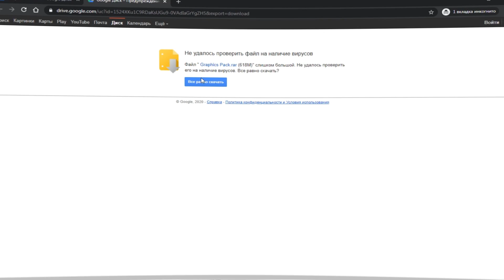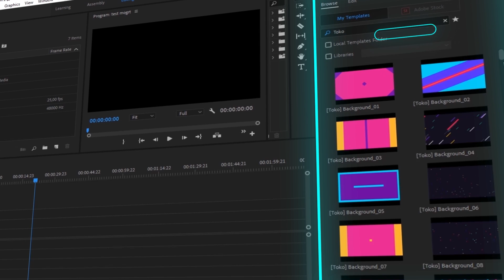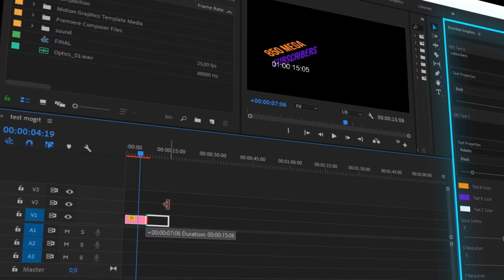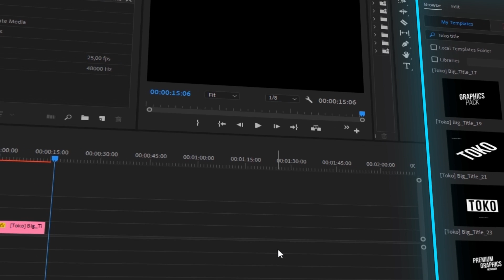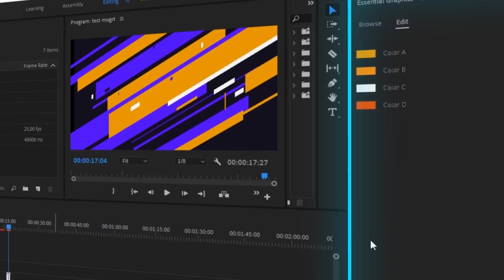ПЛАГИН TOKO GRAPHICS ДЛЯ ADOBE PREMIERE PRO!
Ссылка:
Пути установки:
Для Windows: %appdata% /...
Для MacOS: ~/application Support/Adobe/Common/Motion Graphics Template
Музыка из видео:
► Freestyle Type Beat -  No Bread
Игра на фоне : Watch Dogs Legion